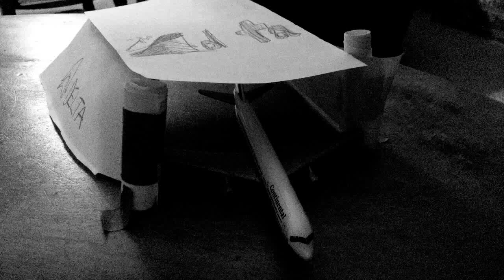Continental 757 stop Motion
Enjoy and 👍